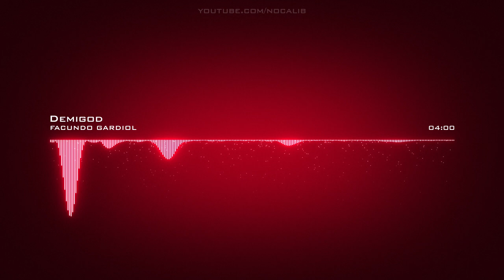FACUNDO GARDIOL | Demigod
Artist: FACUNDO GARDIOL | Track: Demigod